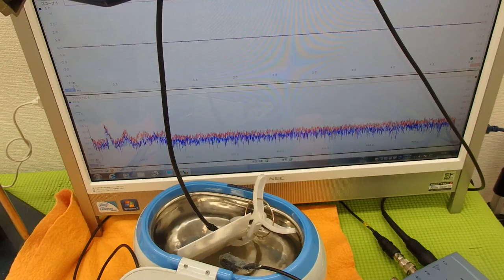オリジナル超音波実験 （超音波システム研究所 ultrasonic-labo）